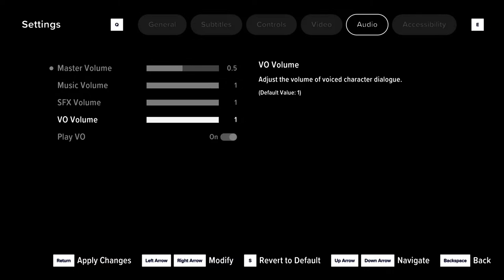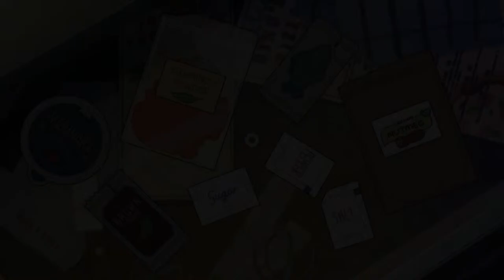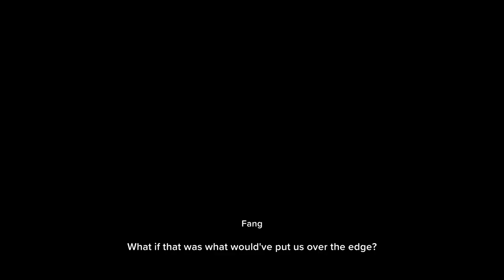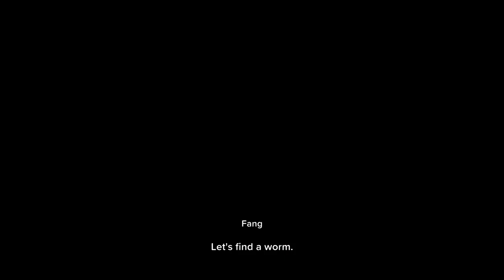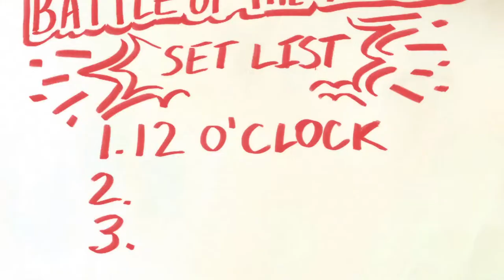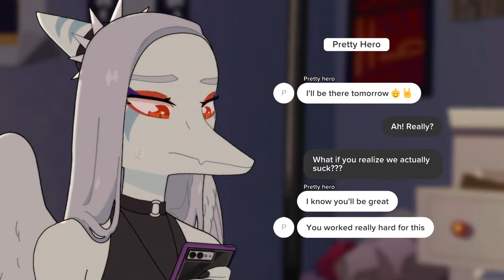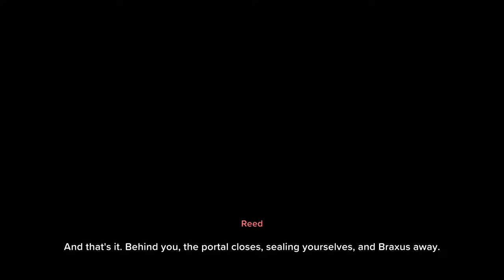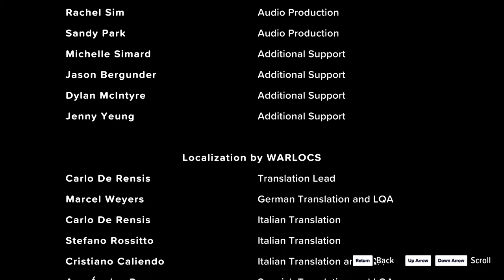[Goodbye Volcano High] This is the worst game ever, now suffer with me